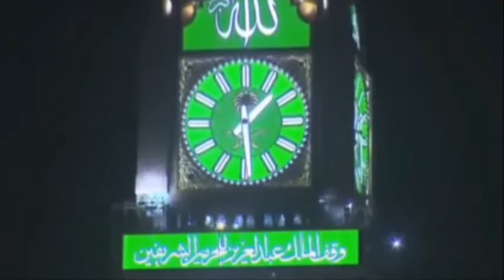Mola ya sali molayasali molayasali